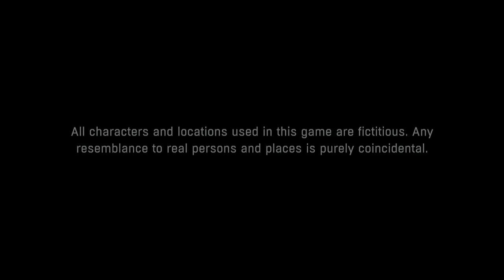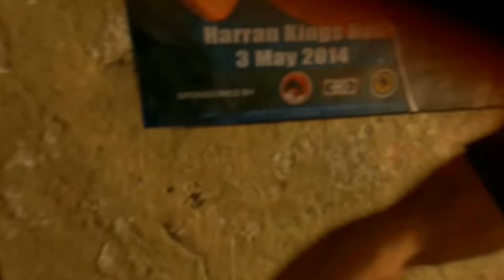Dying Light - Part 1 - Bitten (Let's Play / Walkthrough / Playthrough)